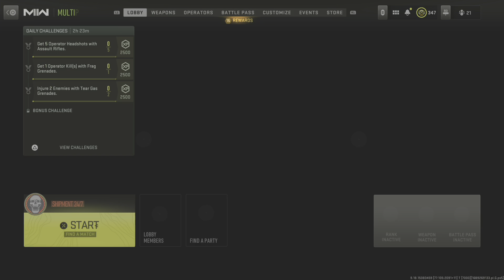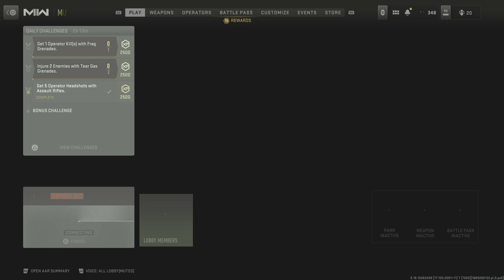Full Call Of Duty Modern Warfare II Online Multiplayer Gameplay Pt.2